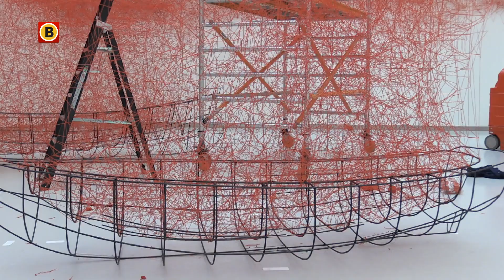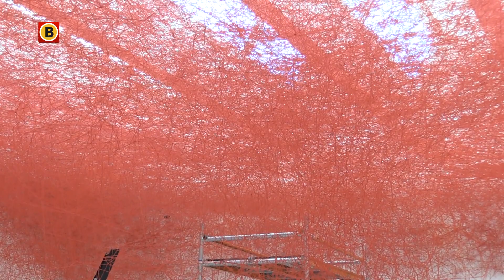De Japanse kunstenares Chiharu Shiota bouwt een installatie van 2000 bolletjes rode wol voor het ...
De Japanse kunstenares Chiharu Shiota bouwt een installatie van 2000 bolletjes rode wol voor het Noordbrabants mMuseum.